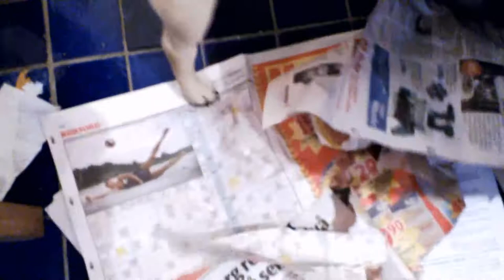Pug ate my paper!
I was going to read todays paper, But it was already too late.